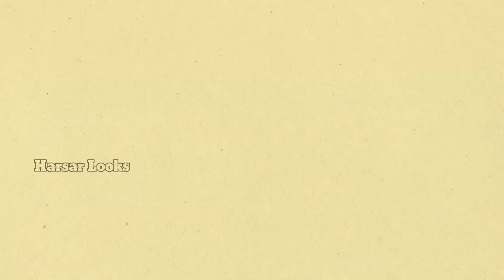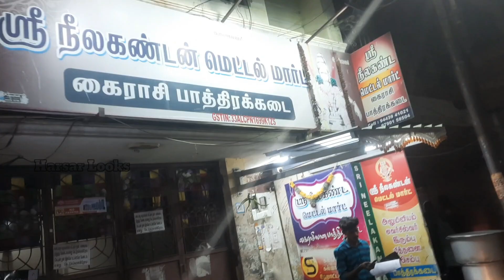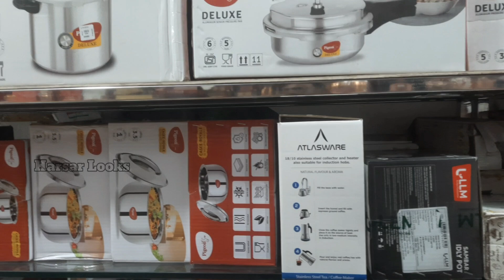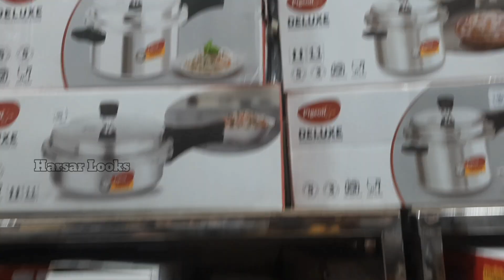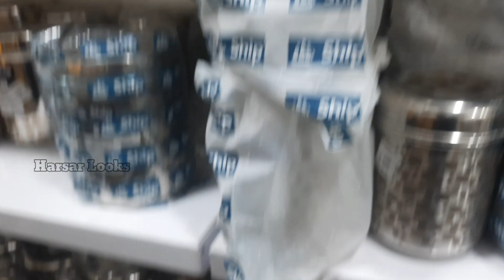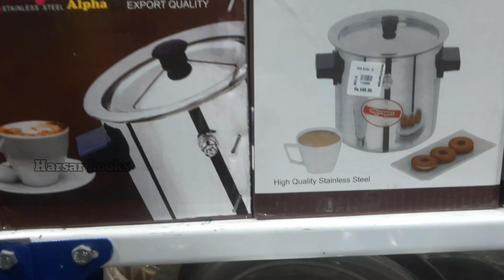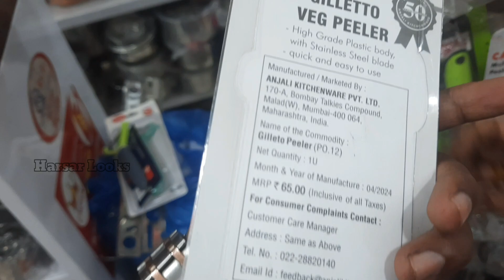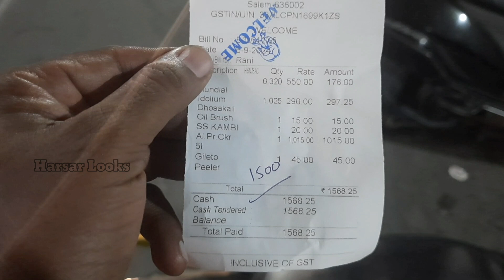Salem Kitchen items Video பாத்தா உடனே வாங்கிடுவீங்க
சமையல் பாத்திரங்கள் Sri Neelakandan Metal mart,
Kannara street,shevapet,Salem

Hi friends,
In this video i'm shown where we purchased a kitchenware for our home,so watch this full video to understand a how the kitchenware shops sale low price with genuine quality.

Sri Neelakandan Metal mart,
Kannara street,shevapet,Salem

utensils,
kitchenware items,
kitchenware shop,
kitchenware business,
kitchen items wholesale market in salem,
kitchenware manufacturers in india,
kitchenware wholesaler in salem tamil nadu,
pathira kadai business in tamil,
pathira kadai in salem,
pathira kadai wholesale,
cookware collection in tamil,
cookware collection,
cookware set stainless steel,
cookware for induction cooktop,